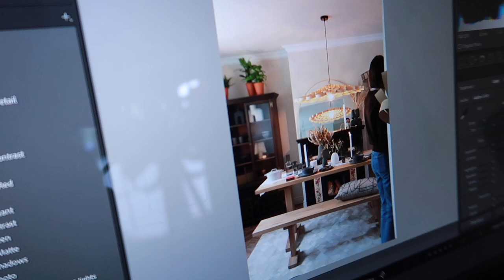OUR DINING ROOM TRANSFORMATION WITH HEALE’S FURNITURE | VLOG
This is part of a collaboration with Heale’s furniture who offers an amazing interior planning service and helped us completely transform our dining room. I thought it would be fun to vlog the whole transformation process of our dining room

This video is not sponsored but does contain AD PR PRODUCTS

FEATURED PRODUCTS

Lisbon dining table 180x90 cm, blonde oiled oak, straight, not filled
Ferm Living Bon Round Box with Lid Large/Ferm Living Bon Round Box with Lid small
Nordic Sand 12 Pieces Box Set.
WEARING

OUTFIT 1
Hooded top
Wide Sweatpants

OUTFIT 2
Topshop fluffy ribbed cardigan in chocolate brown
Topshop Pinseam Jogger
Leather Flatform flip flops

MUSIC

The music in my video is from Youtube Music